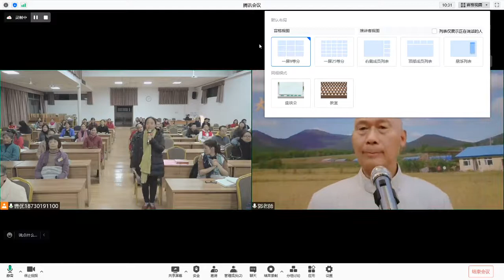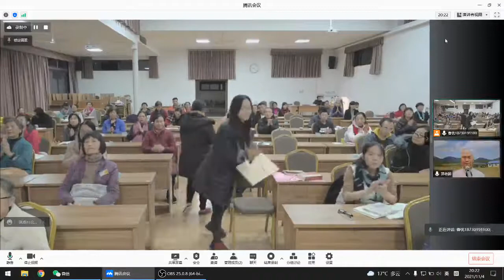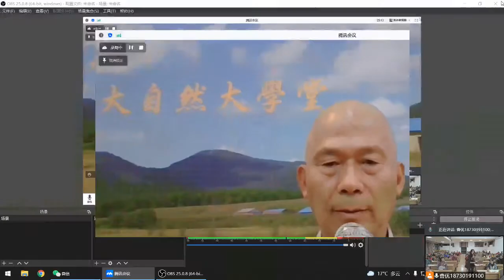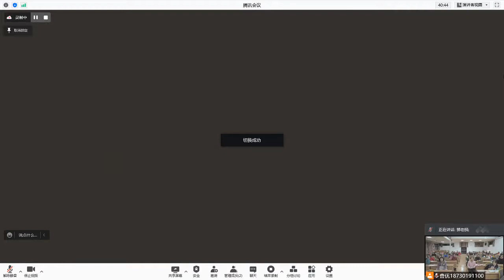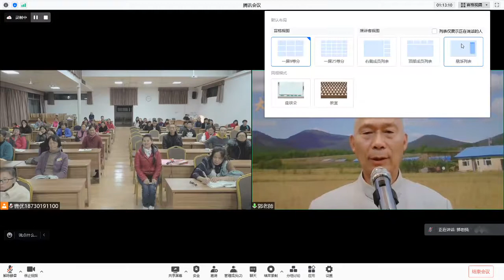211104 学员问答